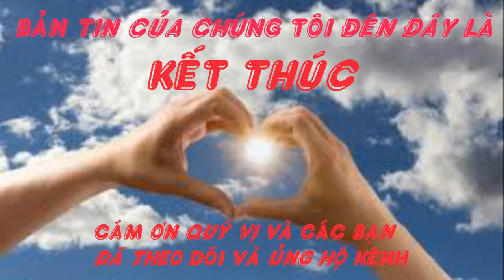Kỳ lạ bé gái 5 tháng tuổi có đuôi vùng xương cụt dài gần 10cm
Cô bé 5 tháng tuổi ở Lệ Chi, Gia Lâm, Hà Nội được gia đình đưa đến Bệnh viện Đa khoa Đức Giang khám vì bé có một chiếc đuôi vùng xương cụt, dài đến 9,5cm khi kéo ra.